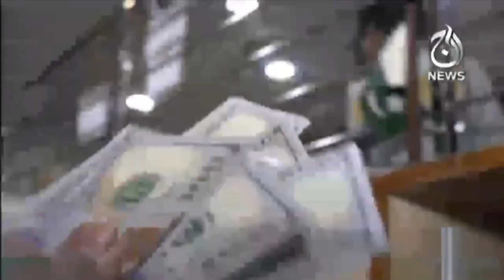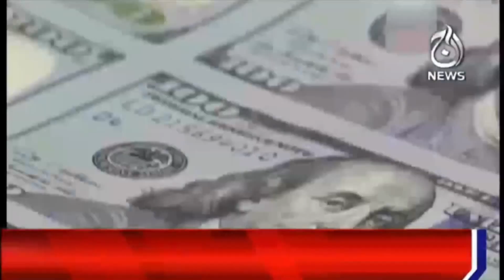Decrease in Dollar price | Currency rate today in Pakistan | US Dollar to PKR rates | Aaj News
Aaj TV Official:
shorturl.at/iBDNX